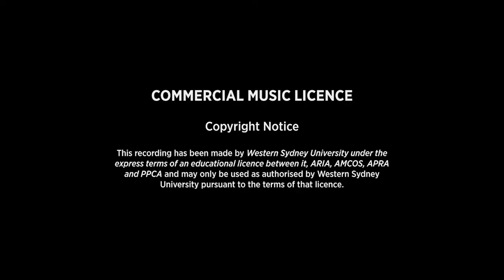What is it like for women working in politics?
Dr Diane Colman from Western Sydney University interviews federal politicians Julie Owens, Member for Parramatta, Anne Stanley, Member for Werriwa and NSW Senator Kristina Keneally on the experience of women in politics in Australia